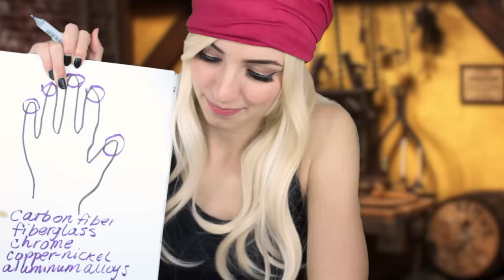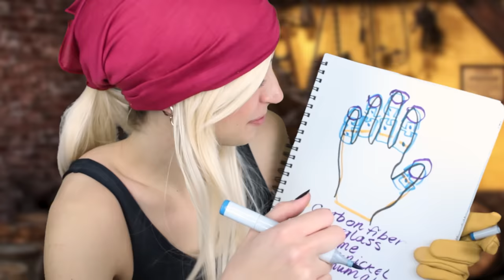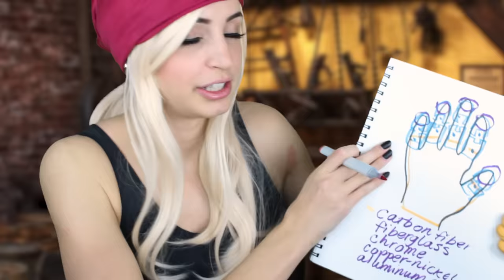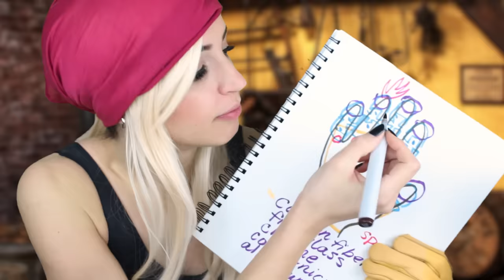[ASMR] Fixing You - Automail Mechanic Roleplay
Get Crunchyroll Ad Free for 14 Days!
GAH guys I can't tell you how much I love Crunchyroll - catch up on Full Metal Alchemist Brotherhood (and Boku no Hero Academia if you haven't!) and help me decide what to watch for April's roleplay... :) Haikyuu or Hunter x Hunter!?

So last month I asked if I should watch FMA or Hunter x Hunter and FMA won! (I decided to watch the dub version) I FREAKING FELL IN LOVE WITH IT oh my goodness. I hope you enjoy this (spoiler free!) roleplay!

This one ended up being pretty long but I got a bit in character and couldn't stop rambling lololol... oopsie. No official timestamps as I'm pretty all over the place, but this roleplay takes place in an Automail shop where Winry (me!) works. Automail is the universe's equivalent to prosthetic limbs -- and today we're fitting you with a new left hand! We go through the design, build, connection, and recovery process together. I hope you love my work!
My upload schedule:
►Every Tuesday
►Every Thursday
►Every Saturday
(💖☀️Seeking Therapy or Counseling? Try online.)